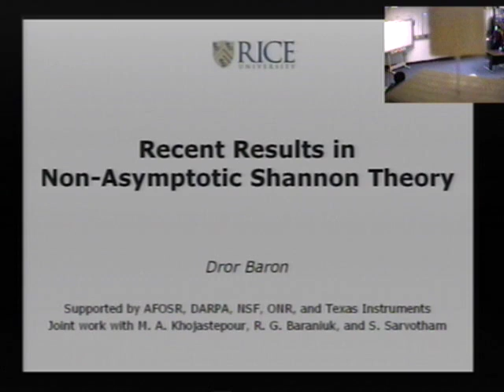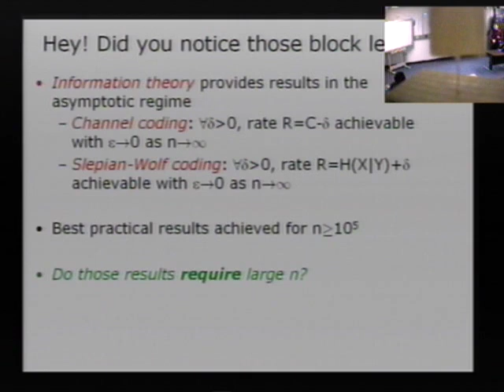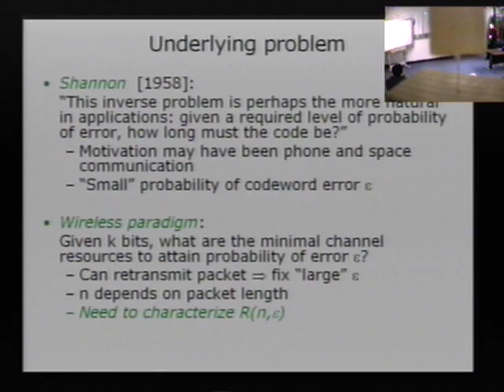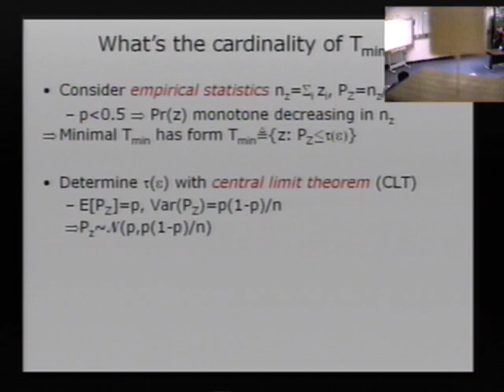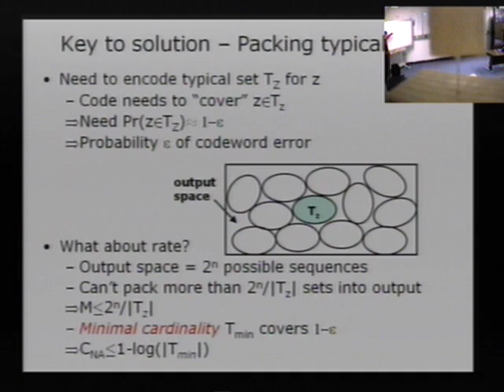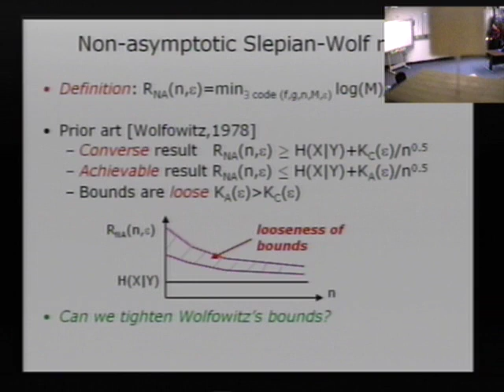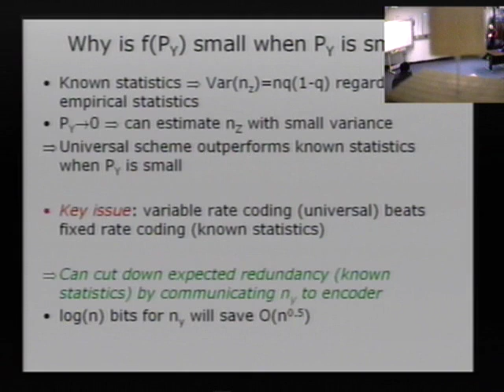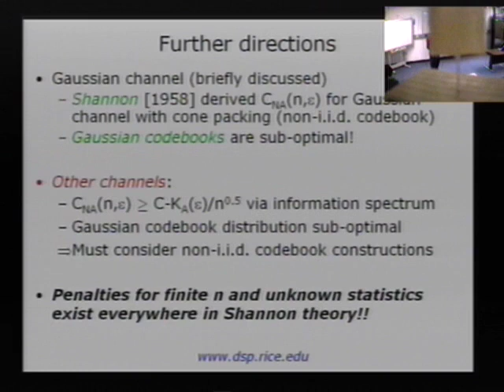WINLAB Seminar - Dror Baron "Recent Results in Non-Asymptotic Shannon Theory"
Title: "Recent Results in Non-Asymptotic Shannon Theory"

Date: March 21, 2005 11:00 AM

Speaker: Dror Baron
Rice University

Abstract:
The results of Shannon theory are asymptotic and do not reflect the finite codeword lengths used in practice. Recent progress in design of channel codes and distributed source codes has made it crucial to understand how quickly communication systems can approach their ultimate limits. Shannon theory is largely based on joint typicality. However, for finite block length n, joint typicality may not hold. Therefore, we accept a probability epsilon of codeword error. Our goal is to optimize the performance among communication systems that satisfy an (n,epsilon) constraint. Such non-asymptotic performance measures provide a more informative benchmark for verifying the efficiency of practical systems. We discuss several channel coding and distributed source coding setups. In these systems, the finite n induces a gap O(1/sqrt(n)) to the classical performance limits. Our non-asymptotic measures refine the classical results, because for any epsilon they converge to them as n increases. Finally, we consider a distributed source coding setup with unknown source statistics. We provide an achievable feedback-based scheme whose redundancy rate is as large as O(n^-1/3). This penalty is greater than the O(1/sqrt(n)) penalty with known statistics. Unfortunately, unknown statistics may also be costly in other Shannon theory applications, in particular universal channel coding.

Bio:
Dror Baron received the B.Sc. (summa cum laude) and M.Sc. degrees from the Technion - Israel Institute of Technology, in 1997 and 1999, and the Ph.D. degree from the University of Illinois at Urbana-Champaign in 2003, all in electrical engineering. From 1997 to 1999 he worked at Witcom Ltd. in modem design. From 1999 to 2003 he was a research assistant at the University of Illinois at Urbana-Champaign, where he was also a visiting assistant professor in 2003. Since 2003 he has been a postdoctoral research associate in the Department of Electrical and Computer Engineering at Rice University. His research interests include information theory and signal processing. Dr. Baron was a recipient of the 2002 M. E. Van Valkenburg Graduate Research Award, and received honorable mention in the Robert Bohrer Memorial Student Workshop in April 2002, both at the University of Illinois. He also participated from 1994 to 1997 in the Program for Outstanding Students, comprising the top 0.5% of undergraduates at the Technion.